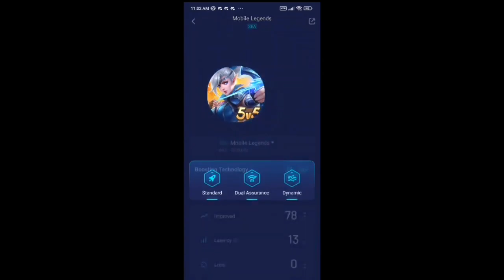TOP GLOBAL CHOU vs SUPREME LING KUNGFU PANDA ! | i Was target Locked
Song Used

IN THIS VIDEO :

Chou montage
Chou gameplay
Chou savage
Chou Maniac
iori Chou
prank chou